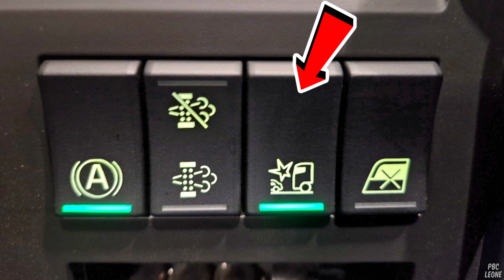ALERTA DE COLISÃO E FRENAGEM DE EMERGÊNCIA VOLVO | Entenda o Funcionamento